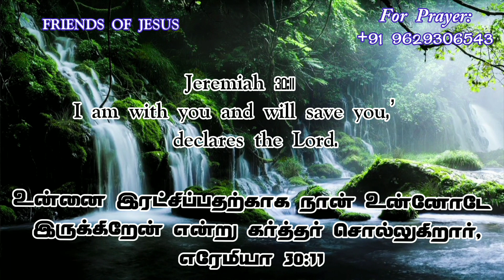Todays Promise Word | 12-12-2022 | Indraya vasanam | Today Bible Verse in Tamil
Todays Promise Word | 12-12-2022 | Indraya vasanam | Today Bible Verse in Tamil | Tamil bible Verse @leviahrbercy

FOR PRAYER AND COUNSLING:
Miss Pr. Christina Ruban,

Our Address (எங்கள் முகவரி) :
Pr. Ruban
Newlife AG Church,
North Street,
Boothapandy-629852
Kanniyakumari District
Tamilnadu,India.

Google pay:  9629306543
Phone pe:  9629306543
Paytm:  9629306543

Account details:
Name :Ruban P
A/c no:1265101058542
Bank    :Canara Bank
IFSC     :CNRB0001265
BRANCH:Boothapandy